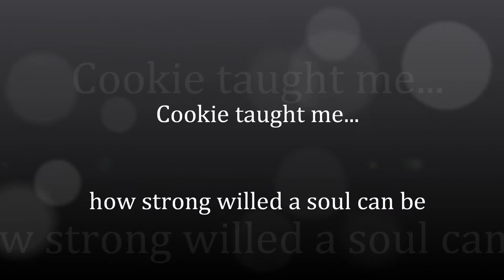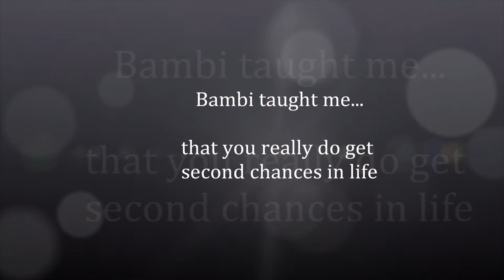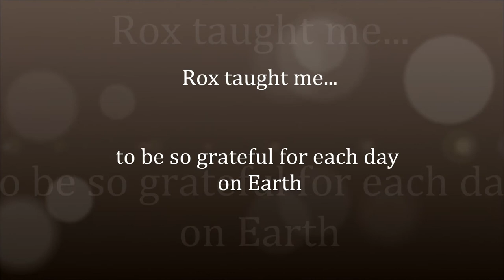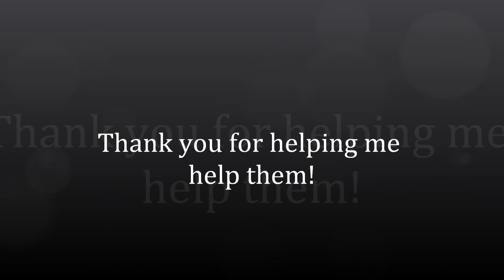Saving abandoned dogs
Help me to inspire others to foster abandoned dogs by writing an inspirational book about the lessons I've learned from these beautiful souls.